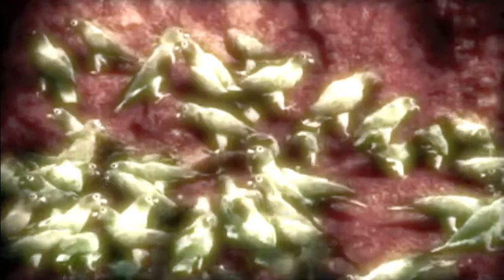Wunderland - Wonderland - XTC Cover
Drums: Andreas Jäger
All other instruments, vocals and German lyrics: Erich Sellheim

The German lyrics of this song are devoid of any original ideas, interpretations, etc. of my own; just an attempt to transfer the genius of Colin Moulding and XTC into the German language. Enjoy!

Du weißt nichts von Glücksgefühlen
Nicht mal, wenn sie auf dich zielen
Lebst in dein'm verzauberten Wunderland

Ewig jung und schnelle Wagen
Liebelei und nichts zu sagen
Sitzt in dein'm wundervoll'n Wunderland

Kein Träumer wie ich packt dich mit Stumpf und Stil
Zu schlicht und einfach bin ich für dein Spiel

Ein Tag wird dir die Erlösung bring'n
Und mein Tag kommt, wenn du dich sehnst nach mir
Und ich sag: Heut beginnt die Wirklichkeit

Ständig musst du dich beweisen
Flirtest mit den bess'ren Kreisen
Hockst in dein'm magischen Wunderland

Klassenkrampf, klassenfrei
Diese Phase geht bald vorbei
Frierst dort im tragischen Wunderland

All die Präsentkörbe sind bald schon leer
Mit jedem Fauxpas rückt die Stunde bloß näher

Und ein Tag wird dir die Erlösung bring'n

Frierst in dein'm oberflächlich-ausgedachten-Märchenstunden-Wunderland

Frierst in dein'm tragischen Wunderland
Wunderland
Verzauberten Wunderland
Wunderland